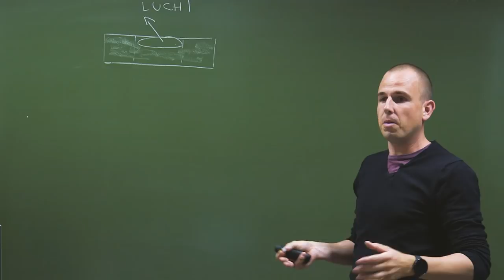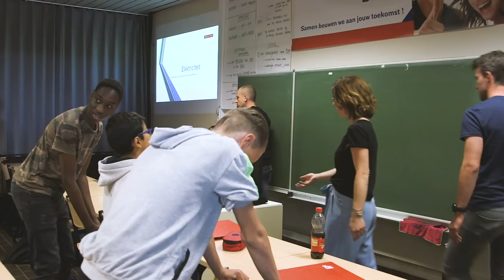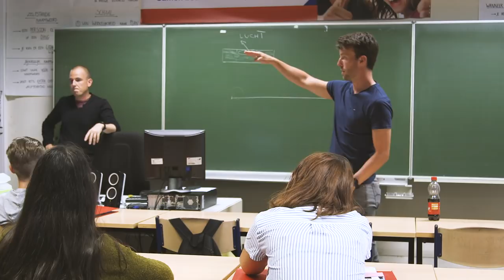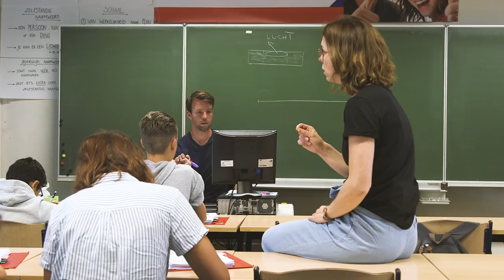Dit topteam is Leraar van het Jaar 2019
Bart Ameloot, Kristof De Bruyn en Marijke zijn co-teachers van de 1B-klas in het GO! Atheneum Schoten. Samen zijn ze Leraar van het Jaar 2019. Waarom ze zo'n topteam zijn? Ontdek het in de video.